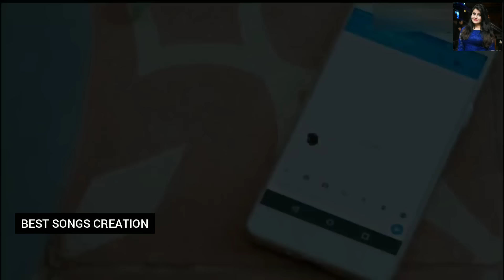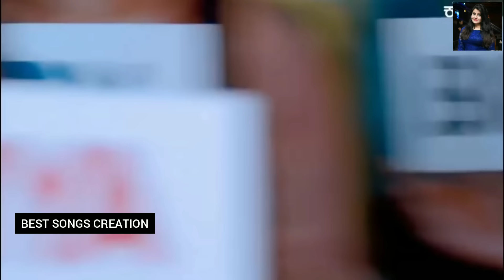Dil Mang Raha Hai Mohlat | Cute Crush Love Story | Latest Hindi Love Song | New Hindi Hit Songs 2021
Dil Maang Raha Hai - Ghost | Vikram B, Sanaya I, Shivam B | Yasser Desai, Sanjeev Darshan

Dil Mang Raha Hai Mohlat | Special Love Story | Hindi Songs | Dekha Hai Jab Se Tumko | Hit Song 2021

Lyrics :

Tere Naam Se Jine Ki,

Dil Maang Raha Hai Mohlat,
Tere Saath Dhadakne Ki

Tere Sang Chalu Herdam,
Banker Ke Perchhai,
Ek Baar Ijaazat de,
Mujhe Tujhme Dhalne Ki,

Dekha He Jabse Tumko,
Maine Ye Jana Hai,
Mere Khaawhish Ke Sheher Mein,

Main Bhul Gaya Khud Ko Bhi,
Iss Dil Ko Main Rakhdu,

Har Had Se Gujarne Ki,

Dil Maang Raha Hai,
sanaya israni,
sanaya irani,
yasser desai songs,
yasser desai songs 2019,
dil mang raha hai,
new hindi songs 2019,
yasser desai songs new,
Ghost movie Songs,
Ghost Songs,
Vikram Bhaat Movie Songs,
ghost movie songs hindi,
Sanjeev Darshan,
New Hindi Song,
horror movie,
ghost movie,
haunted movie,
Dil Maan Raha Hai,
dil maang raha hai mohlat tere sath,
Dil Mang Raha Hai Mohlat Full Video Song,
Dil Mang Raha Hai Mohlat Song,
Romantic Love Story Song,
Cute Love Story Videos,
Love Videos,
Heartbroken Love Story Video Song,
Heart Touching Love Story Song,
Dil mang raha hai mohlat love story,
dil,
mang,
raha,
hau,
mohlat,
dil mang raha mohlat tere sath dhadakne ki,
new love story,
yaseer desai,
ghost,
jab se dekha hai tumko,
dil mang raha hai mohlat full song,
hindi song,
new love song,
sad song,
sad song hindi,
sad songs,
hit song,
romantic songs,
latest song 2021,
hindi songs,
hindi sad song,
Best Ever Sad Song,
Dil mang raha mohlat,
sanaya israni,
sanaya irani,
yasser desai songs,
Ghost movie Songs,
Ghost Songs,
Sanjeev Darshan,
New Hindi Song,
horror movie,
ghost movie,
haunted movie,
Dil Maang Raha hai mohalat,
Dil Maang Raha hai full song,
Dil Maang Raha hai full video song,
Dil Maang Raha hai video song,
Dil Maang Raha hai song,
Dil Maang Raha hai mohalat full song,
Dil Mang Raha hai mohalat,
Dil Mang Raha hai full video song,
school life crush love story,
school life crush love story movie,
school life crush love story song,
college age crush love story,
romantic crush love story,
cute crush love story,
Hd Friday Creations,
dil mang raha hai mohlat,
dil,
mang,
raha,
hai,
maang raa hai,
mohlat,
hindi song,
romantic song,
best love song,
hit hindi songs,
new latest song,
college love hindi song,
tik tok famous song,
yasser desai,
new song,
prince narula,
yuvika chaudhary new song,
yuvika chaudhary,
prince narula new song,
hits,
punjabi song,
hukam ali,

Dil Mang Raha hai full video song yaseer desai,
Dil Mang Raha hai mohalat song yaseer desai,Dil Mang Raha hai,
Dil Maang Raha hai full video song yaseer desai,